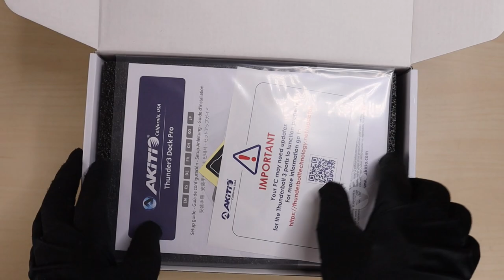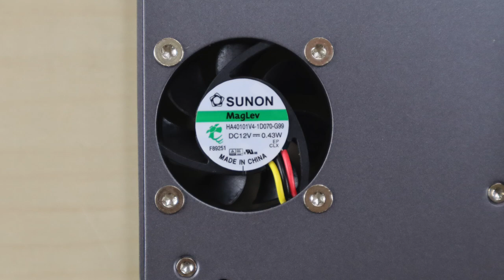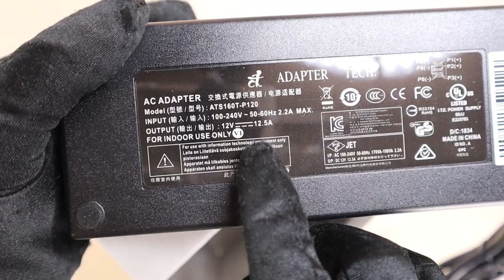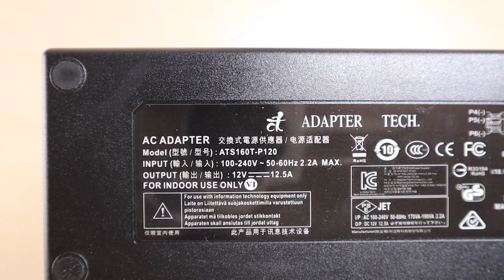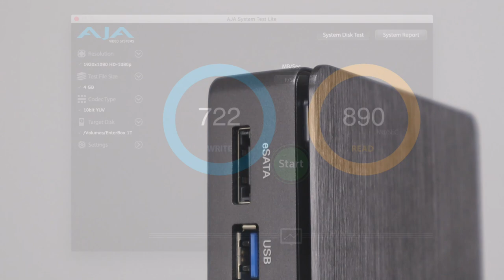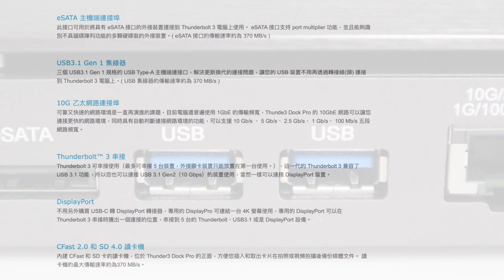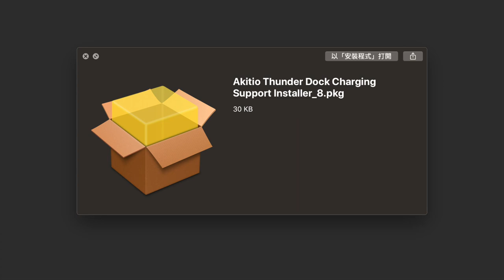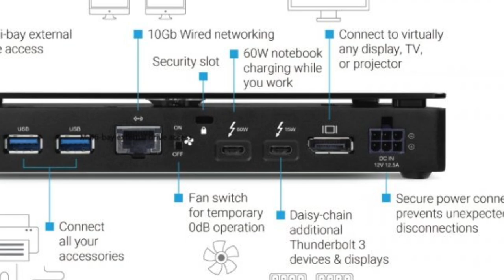【觀點】OWC/AKiTiO Thunder3 Dock Pro 搭載 10GbE、eSATA、12V 風扇 Thunderbolt 3 Dock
因為去年 OWC 併購 AKiTiO 後，所有產品都陸續改成 OWC Logo，現在還能收到 AKiTiO 的版本真的非常幸運。這款 Thunderbolt 3 Docking 集 10GbE 與 eSATA 於一身的雷霆3 Dock Pro 非常與眾不同，滿足了專業用戶的需求。整體機身非常沈穩，做工細節也把整個產品的質感都體現出來，在看似銳利的邊緣，其實摸起來都不會刮手，就像是一台精緻悍馬車，陽剛的設計和細節同時兼顧。